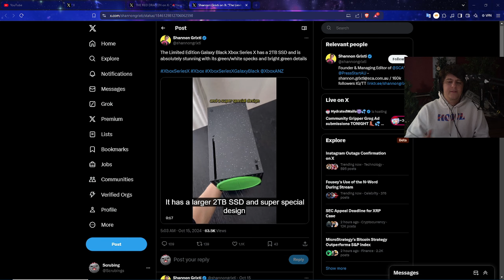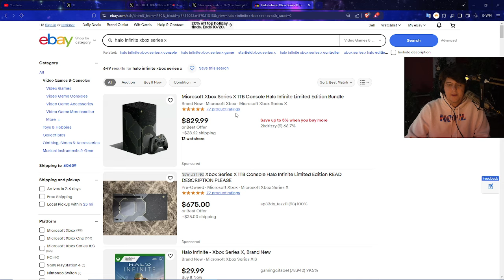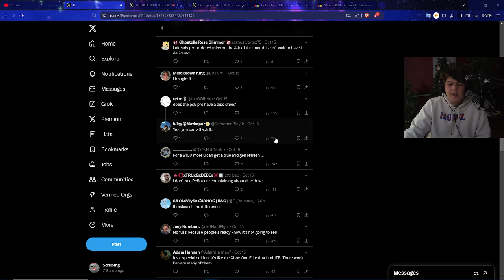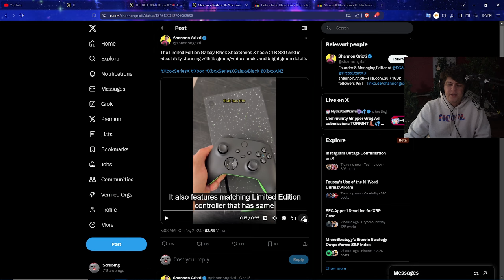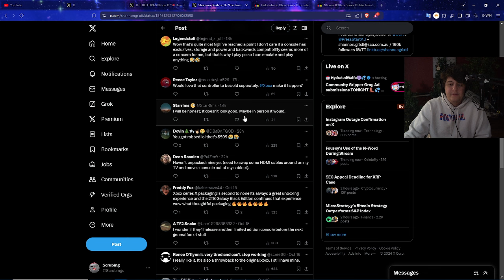XBOX FANS MAJORLY DISSAPOINTED ON THE "LIMITED EDITION CONSOLE" - THE 30TH ANNIVERARY PS5 WAS COOLER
SIGN UP FOR 10 FREE BOXES WITH HELLOFRESH (ad) TO WIN THE PS5 PRO GIVEAWAY SUB (my 2nd channel)

AMAZON 30TH ANNIVERSARY AND PS5 PRO
the 30th anniversary controller is up at target ad PLAYSTATION VR2
PS5 PRO DISC ATTACHMENT
0:00 Intro

Walmart: PS5 | PS5 Digital Edition (get stock notifications)
GameStop: PS5 | PS5 Digital Edition
Target: PS5 | PS5 Digital Edition
Sony: PS5 | PS5 Digital Edition
Newegg: PS5 | PS5 Digital Edition (auto notify available)